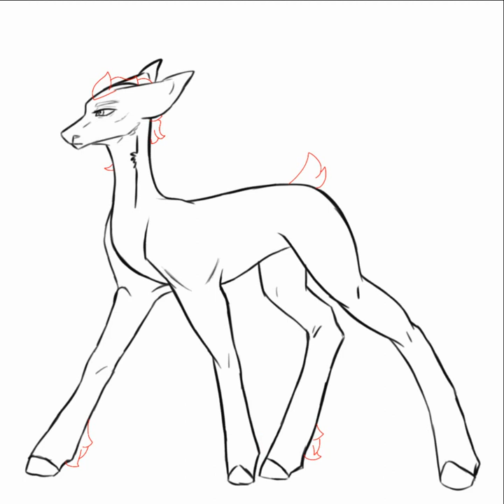Adopt time?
This is the first time I made an adopt. The base belongs to @ LittleRamboy#5446 on Discord.